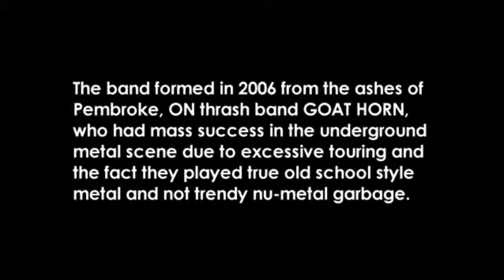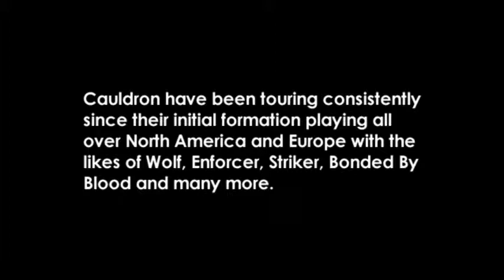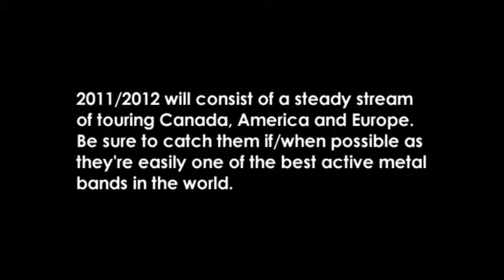Cauldron live @ The McDons House 2011 [Part 1/2]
This is a compilation of all the songs Cauldron played in the episode of The McDons House. I did it just for listening to them orderly. Check the whole episode because it's great!
All the rights to Cauldron and The McDons House.